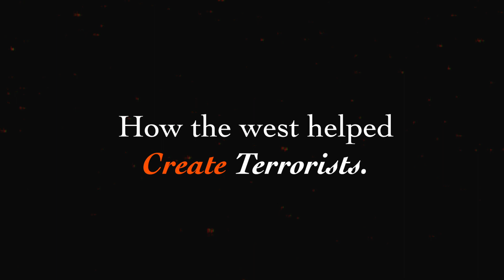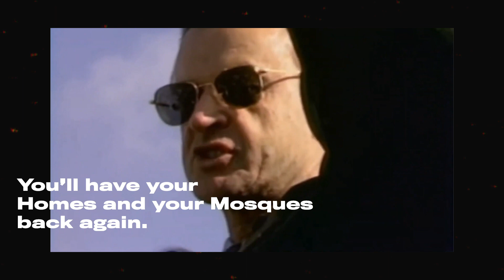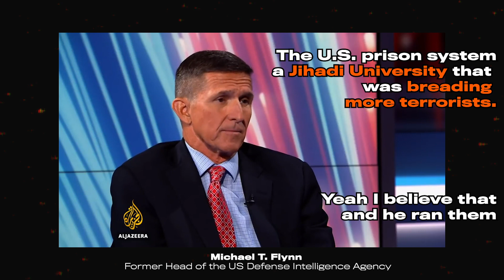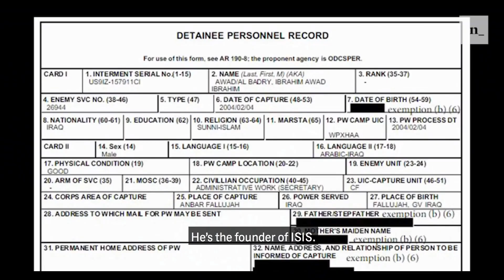War Crimes of the West - Creation of ISIS/terrorist groups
The evidence.

❁ Resources:

❁ Clips/Footage:
He called Biden, Obama and Clinton warmongers to their faces in 2008. They laughed, but he wasn't joking.
George W Bush's Face.

❁ Music/Audio:
to - Moroza Knozova (icons8)

❁ Thumbnail:
Designed by me :)
and a picture of Bush.

We'll have it removed immediately.